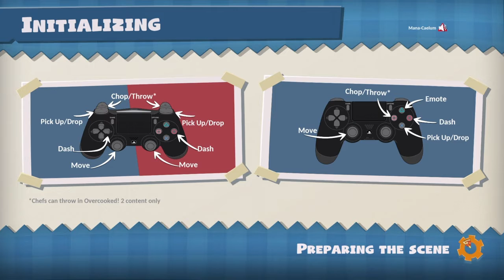Can you take it out?